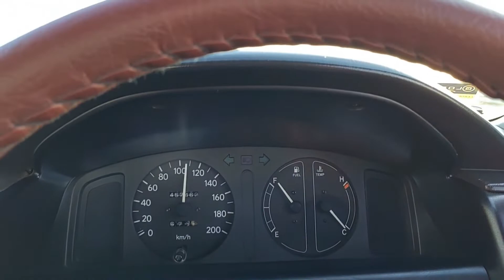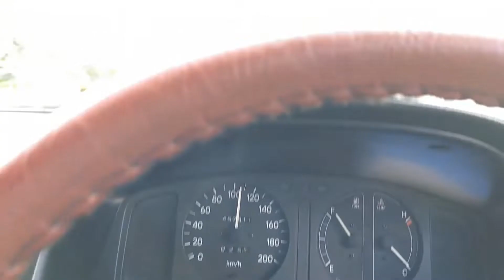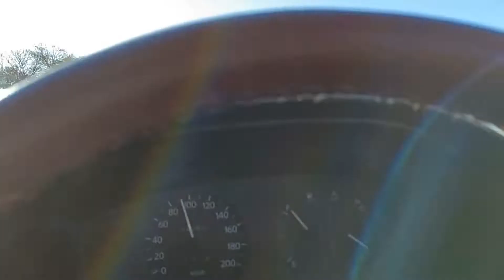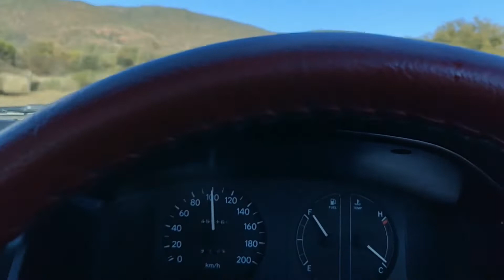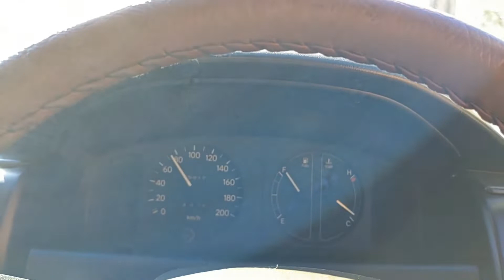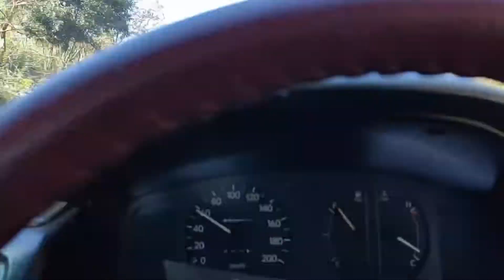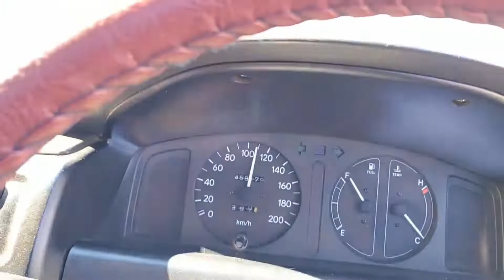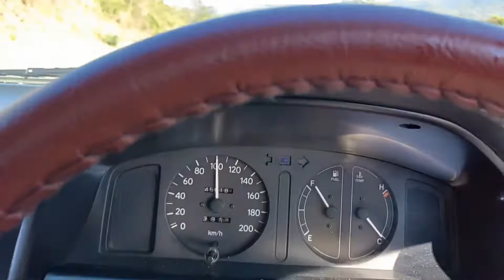Journey to Zimbabwe with YOUNG412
recently went to Zimbabwe,had a safe and good travel